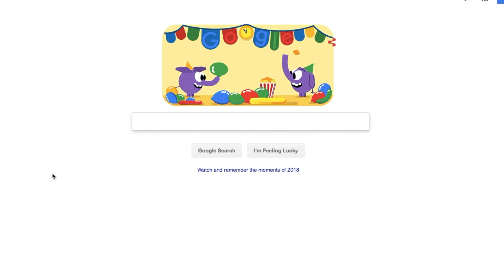Dino Archie "Bird Park" Animated Cartoon Animation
Dino Archie gets turnt at the Bird Park. 🐦 Hope he didn't catch no bird flu.

Shout out to the Creative Content Makers team for being extra talented and making the kind of videos happen:
Demarco Allen @CartoonPusher
Chuck Armstrong @mrcharlesarmstrong
Abah Jugil @abahjugil